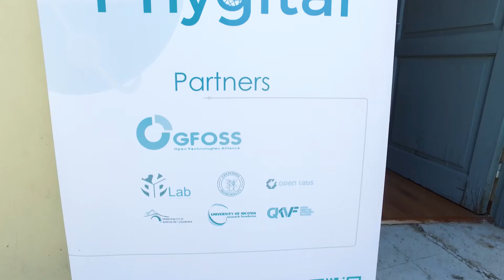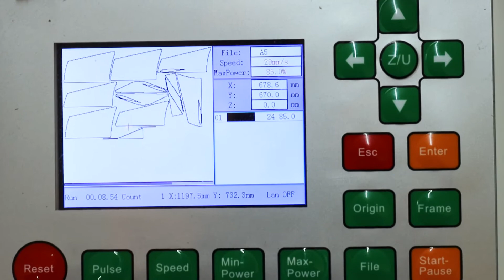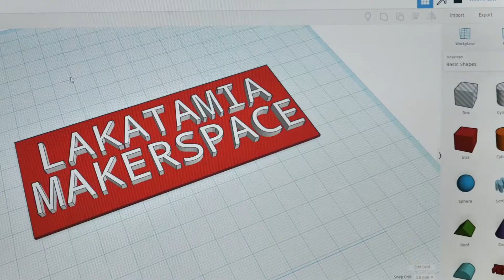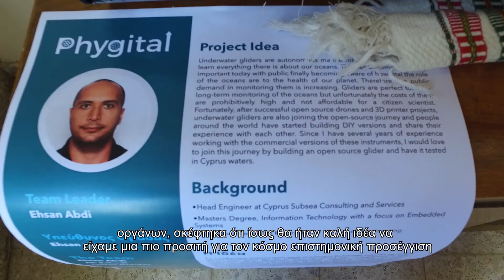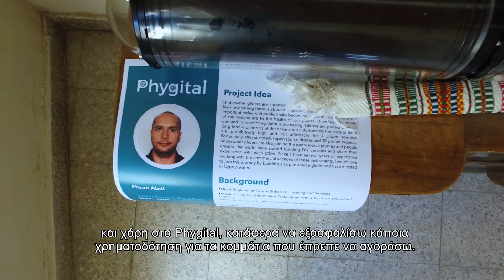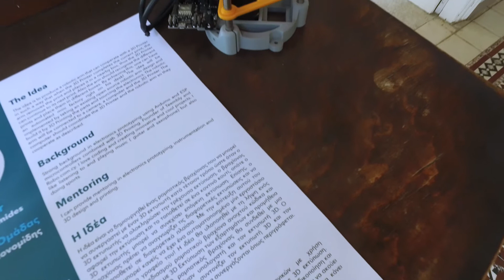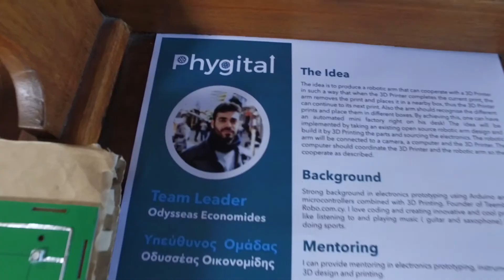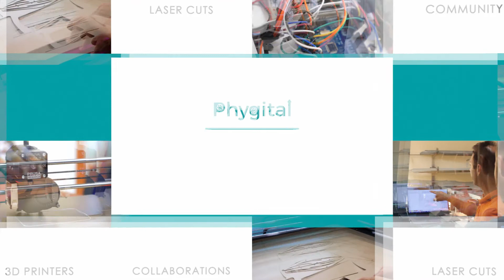Πιλοτικά - PHYGITAL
1. Το "Meshworm" είναι ένα ρομπότ που χρησιμοποιεί τεχνητούς μύες και περισταλτικότητα για να εισχωρήσει σε όλη τη γη. Τα υλικά για να κάνουν αυτό το πείραμα είναι ευρέως προσβάσιμα, χρησιμοποιώντας σκάφη που κατασκευάζουν πλέγματα, έξυπνα καλώδια και οποιαδήποτε πλατφόρμα υπολογιστών. Περαιτέρω πειραματισμός στο πλαίσιο αυτού του έργου θα μπορούσε να είναι η αντικατάσταση της πλατφόρμας υπολογιστών με μη αναμενόμενους υφιστάμενους αναλογικούς μηχανισμούς, όπως ένα αρθρωτό συνθεσάιζερ.
2. NANO PIXEL MATRIX DISPLAY
Η ιδέα είναι να δημιουργηθεί μια μεγάλη οθόνη (~ 1,2m x1m) από μικρότερους πίνακες neopixel. Μια φωτογραφική μηχανή θα ανιχνεύσει εάν ένα άτομο προσεγγίζει και χρησιμοποιώντας ένα μικρό υπολογιστή θα αφαιρέσει το φόντο, αφήνοντας μόνο το ανθρώπινο μέρος του βίντεο. Χρησιμοποιώντας ορισμένους αλγορίθμους που θα αναπτυχθούν, η οθόνη θα σκιαγραφεί την εικόνα του ανθρώπου σε πραγματικό χρόνο, σε διάφορα στυλ τέχνης
3. POTTERY WHEEL CHEAPER AND ACCESSIBLE FOR THE YOUNG ARTISTS .Στόχος μας είναι να σχεδιάσουμε ένα λειτουργικό πρωτότυπο κεραμικής τροχιάς για το πρόγραμμα phygital κατάλληλο για νέους καλλιτέχνες, και όσο το δυνατόν πιο εύκολο να κατασκευαστεί με τέτοιο τρόπο ώστε να βοηθήσουμε τους νέους καλλιτέχνες ούτως ώστε με το μικρότερο ποσό των εξόδων κάνουν το δικό τους "DIY" με μια ποιοτική κεραμική ρόδα. Χρησιμοποιώντας μεθόδους βελτιστοποίησης σχεδιασμού θα κάνουμε δημοσκόπηση και θα ζητήσουμε από την κοινότητα των αγγειοπλαστών και καλλιτεχνών τις ανησυχίες και τα προβλήματά τους με τον κεραμικό τροχό που χρησιμοποιούν σήμερα για να καθορίσουν το χαρακτηριστικό γνώρισμα του Κεραμιδιού που θα σχεδιάσουμε. Παρέχουμε και ανεβάζουμε στο phygital πλήρες σετ τρισδιάστατων σχεδίων και αρχείων STL με σχεδίαση 2D με όλους τους υπολογισμούς για το στοιχείο της μηχανής και ένα σύνολο οδηγιών πώς να φτιάξετε τον πραγματικό τροχό κεραμικής και ένα μικρό εγχειρίδιο με οδηγίες για τη σωστή χρήση και εξυπηρέτηση του κεραμιδιού με το πραγματικό πρωτότυπο μεγέθους 1 to 1.
4. ROBOTIC ARM ASSISTANT FOR 3D PRINTERS
Η ιδέα είναι να δημιουργηθεί ένας ρομποτικός βραχίονας που να μπορεί να συνεργαστεί με έναν 3D εκτυπωτή κατά τέτοιον τρόπο ώστε όταν ο 3D εκτυπωτής να ολοκληρώσει την τρέχουσα εκτύπωση, ο βραχίονας αφαιρεί την εκτύπωση και το τοποθετεί σε ένα κοντινό κουτί, οπότε ο 3D εκτυπωτής μπορεί να συνεχίσει επόμενη εκτύπωση. Επίσης, ο βραχίονας πρέπει να αναγνωρίζει τις διαφορετικές εκτυπώσεις και να τις τοποθετεί σε διαφορετικά πλαίσια. Με την επίτευξη αυτού του στόχου, μπορεί κανείς να έχει ένα αυτοματοποιημένο μίνι εργοστάσιο ακριβώς στο γραφείο του! Η ιδέα θα υλοποιηθεί με τη λήψη ενός υπάρχοντος σχεδιασμού ρομποτικού βραχίονα ανοιχτού κώδικα και την κατασκευή του με 3D Εκτύπωση των εξαρτημάτων και προμήθεια των ηλεκτρονικών. Ο ρομποτικός βραχίονας θα συνδεθεί με μια φωτογραφική μηχανή, έναν υπολογιστή και τον εκτυπωτή 3D. Ο υπολογιστής θα πρέπει να συντονίζει τον εκτυπωτή 3D και τον ρομποτικό βραχίονα έτσι ώστε να συνεργάζονται όπως περιγράφεται.
5. STELE Μια κατακόρυφη γεωργική συσκευή για την εγχώρια ανάπτυξη.
6. UNDERWATER GLIDERS
Τα υποβρύχια ανεμόπτερα είναι αυτόνομα θαλάσσια ρομπότ τα οποία χρησιμοποιούνται για να μάθουν τα πάντα για τους ωκεανούς μας. Αυτό έχει γίνει ιδιαίτερα σημαντικό σήμερα, καθώς το κοινό συνειδητοποιεί τελικά πόσο ζωτικός είναι ο ρόλος των ωκεανών για την υγεία του πλανήτη μας. Ως εκ τούτου, η ζήτηση του κοινού στην παρακολούθηση τους αυξάνεται. Τα ανεμόπτερα είναι τέλεια εργαλεία για τη μακροπρόθεσμη παρακολούθηση των ωκεανών, αλλά δυστυχώς το κόστος τους είναι απαγορευτικά υψηλό και δεν είναι προσιτό για έναν επιστήμονα πολίτη. Ευτυχώς, μετά από επιτυχημένα πειράματα ανοιχτής πηγής και έργα 3D εκτυπωτών, τα υποθαλάσσια ανεμόπτερα εντάσσονται επίσης στο ταξίδι ανοιχτού κώδικα και οι άνθρωποι σε όλο τον κόσμο έχουν αρχίσει να κατασκευάζουν εκδόσεις DIY και να μοιράζονται την εμπειρία τους μεταξύ τους. Δεδομένου ότι έχω πολυετή εμπειρία στην επεξεργασία των εμπορικών εκδόσεων αυτών των οργάνων, θα ήθελα να συμμετάσχω σε αυτό το ταξίδι κατασκευάζοντας ρομπότ ανοιχτού κώδικα και δοκιμάζοντας τα σε Κυπριακά ύδατα.
7. BIKE MUNICIPAL INSTALLATION ART
Φτίαξαμε μια εγκατάσταση τέχνης με τη χρήση χρωμάτων με απορριφθέντα ποδήλατα με διάφορα χρώματα, προσαρμοσμένα με σωλήνες που κάμπτονται σε σχήματα που μοιάζουν με κλαδιά στον μεγάλο πόλο στη μέση του κυκλικού κόμβου κοντά στο χώρο Maker.